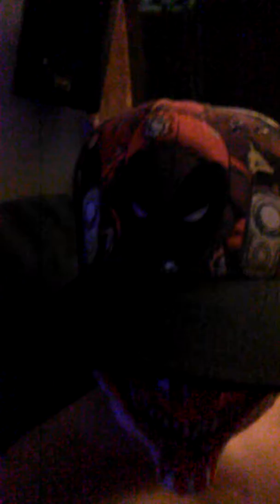My DeadPool hat😊